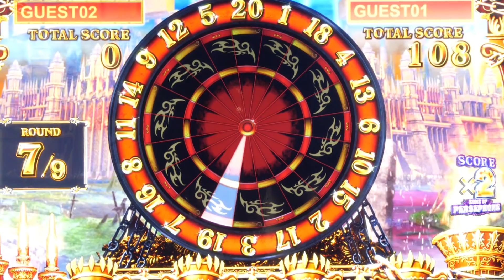GENERAL PIMPAS VS JOE LE PORNO - BATTLE 01